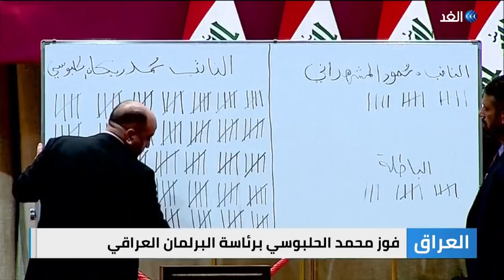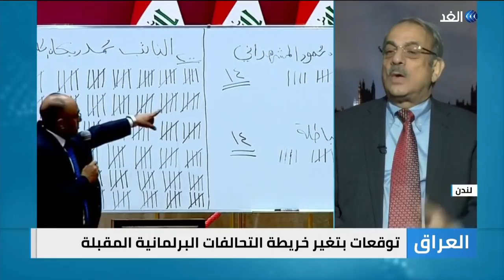فوز الحلبوسي برئاسة البرلمان العراقي.. هل يحسم جدل الرئاسات الثلاث؟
قناة_الغد | انتخب مجلس_النواب_العراقي محمد_الحلبوسي رئيسا له بعد حصوله على مائتي صوت مقابل أربعة عشر صوتا لمنافسه محمود_المشهداني.
وكان المجلس اختار خالد الدراجي لرئاسة الجلسة الافتتاحية بعد إصابة محمود المشهداني أكبر الأعضاء سنا بوعكة صحية ونقله إلى المستشفى. وشهدت الجلسة مشادات كلامية بين نواب الكتلة الصدرية والإطار التنسيقي بعد خلاف بشأن الكتلة صاحبة الأغلبية البرلمانية.. يناقش ذلك ضيوف برنامج، وراء_الحدث، من لندن طالب عواد باحث سياسي، من بغداد على فضل الله الباحث في الشأن السياسي مع الإعلامي علاء عبود.